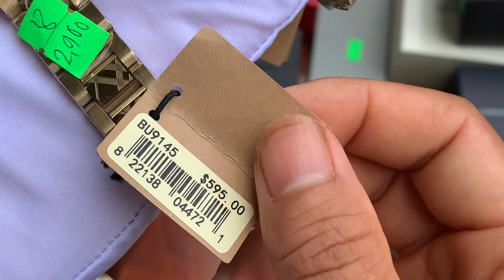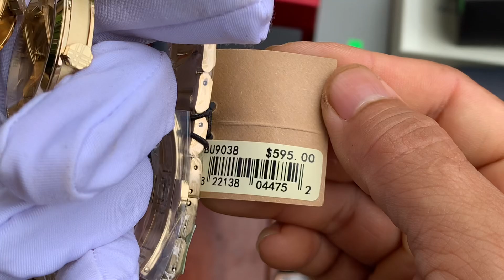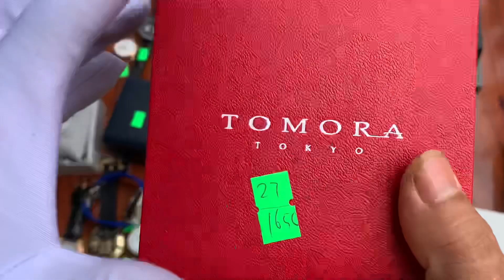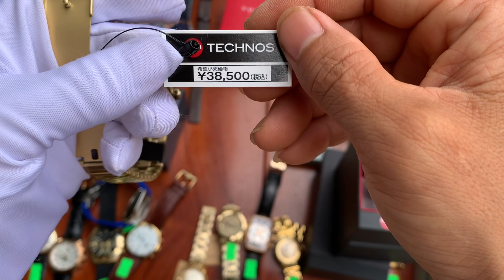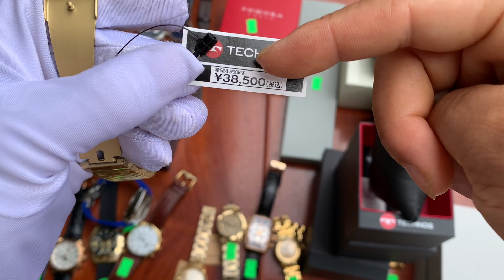23/9/2023 Thiện Phú ĐT&Zalo 0788563333 và 0328212121 chia sẻ 33 mẫu đồng hồ Nhật